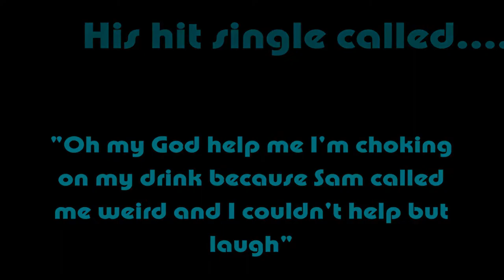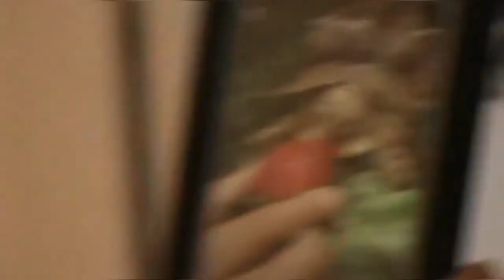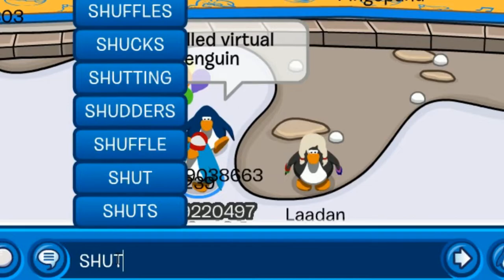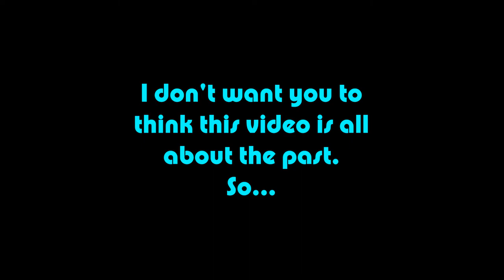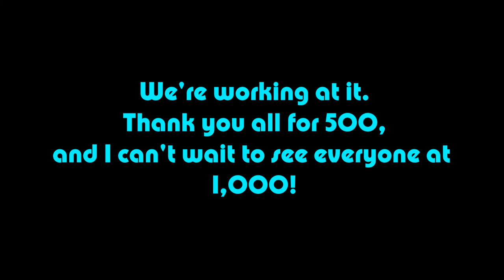500 Subscribers Milestone Mashup!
The best of this channel thus far is all compiled here, in one giant video.